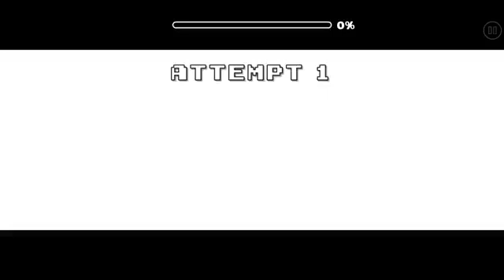Bwatt (by Yakimaru, Insane) [Geometry Dash]